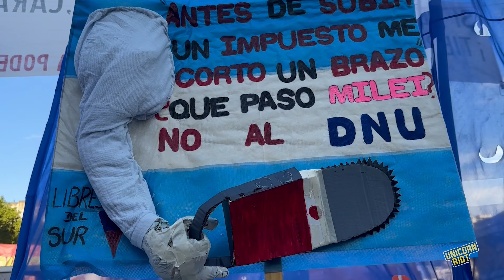Police Shoot Rubber Bullets From Motorcycles at Protests in Argentina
Police on the back of motorbikes fired rubber bullets on crowds of protesters as they rode in circles with riot police patrolling the median outside Argentina's Congress in BuenosAires. Protests against the new president's omnibus bill continued on Feb 1, 2024. Watch a short clip of coverage from January 31 protests

Follow Unicorn Riot for more media from Argentina.